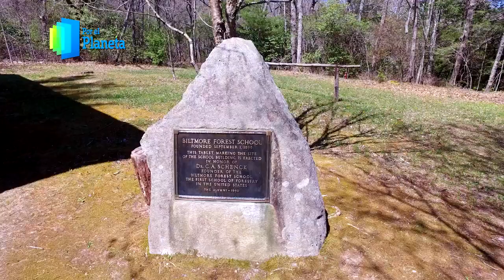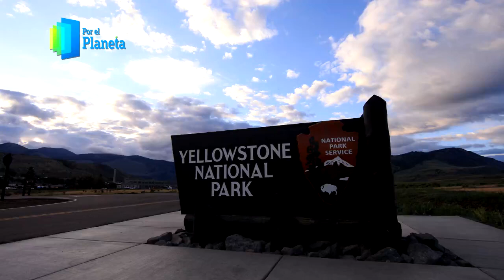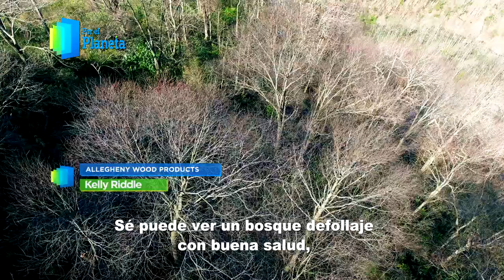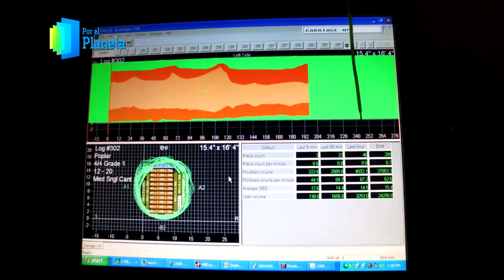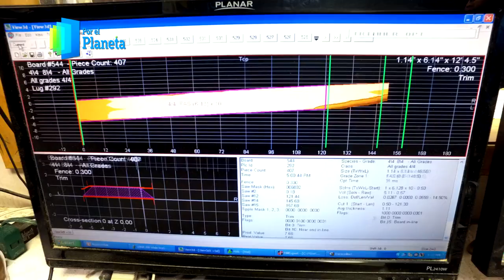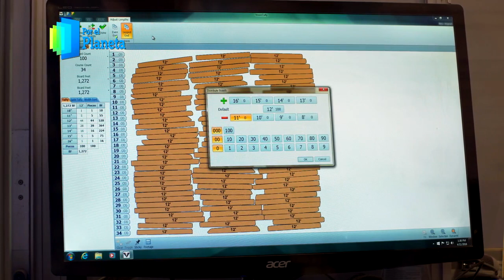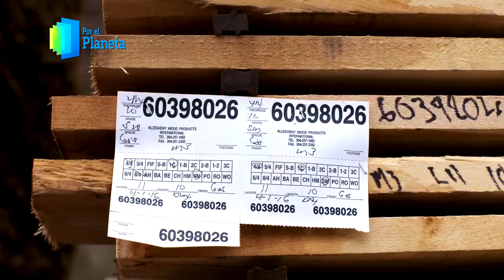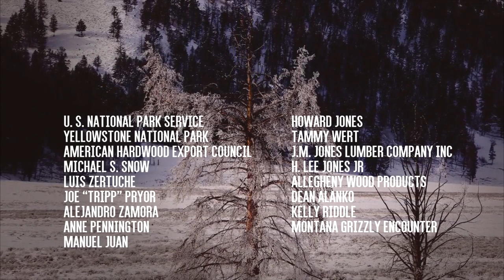AHEC PEP El Milagro Americano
La gestión forestal de las Maderas Duras en Estados Unidos ha logrado algo que parecía imposible, la sustentabilidad de sus bosques. Un proceso de producción eficiente que gestiona la regeneración natural de los bosques de frondosas.